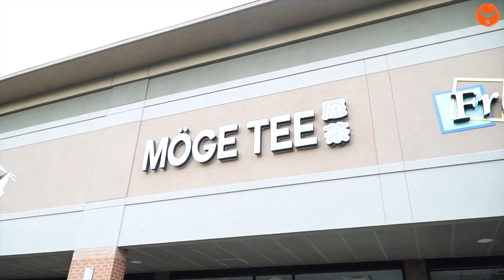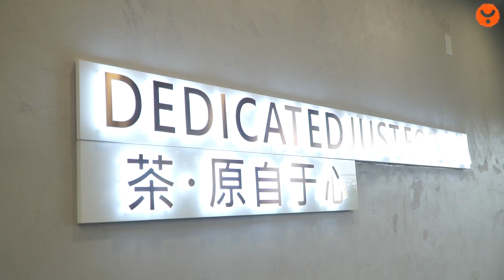中餐品牌如何在美国发展成加盟连锁店？愿茶美国品牌总监采访！//源媒体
▋视频介绍 ｜ Introduction
 她曾是韩国著名炸鸡品牌Bonchon 特许经营企业的销售部经理。负责管理美国境内和国际特许经营的发展。任职期间，她的团队在美国签署了250多家加盟店，加盟费总额超过500万美元。签署超过180个特许经营加盟商，包括区域加盟和总加盟协议，她就是罗琳。

Follow us on WeChat: vesta-wealth